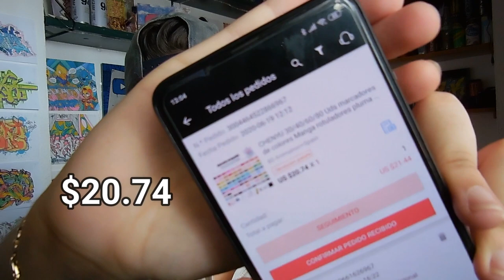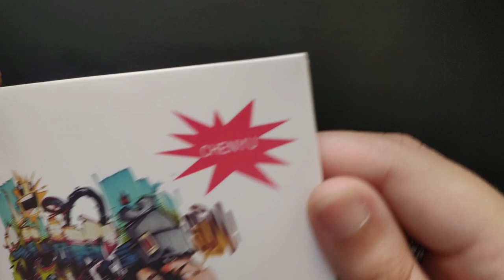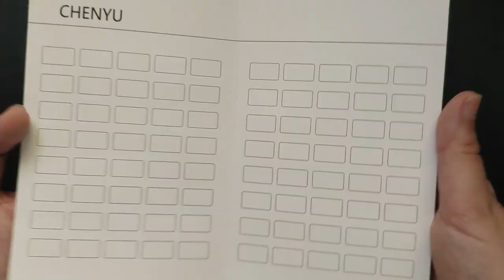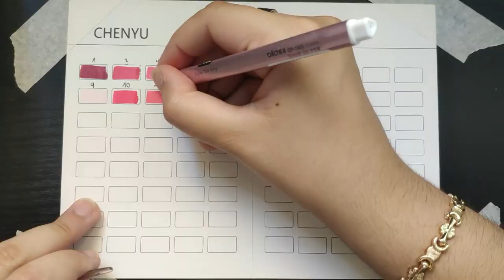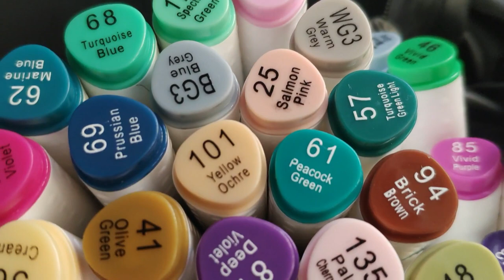MIS NUEVOS ROTULADORES de ALIEXPRESS *¿EL MEJOR PRECIO?* | Carka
ROTULADORES CHENYU
Link de compra:
MIS REDES

PREGUNTAS FRECUENTES

Huelva, España.